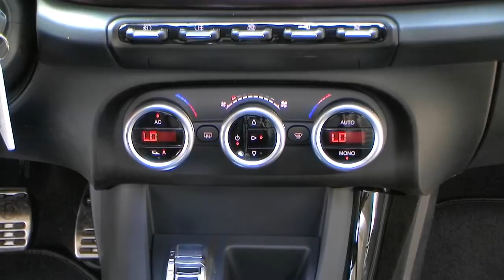Alfa Romeo Giulietta 1 4 MultiAir Glory Weiss 07066214 fiat niederlassung hamburg jetzt Stell.